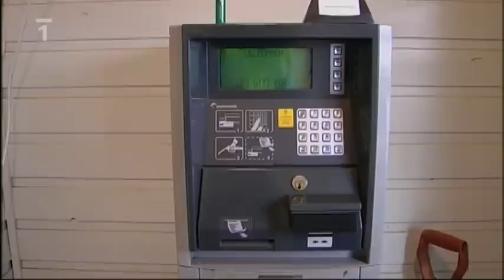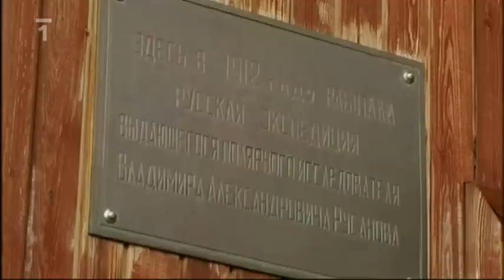Špicberky: trekking - Svalbard (CZE, česky)